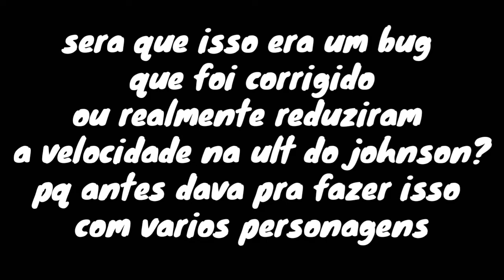Tentando seguir a ult do Johnson - Mobile Legends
Fim de semana de testes :)